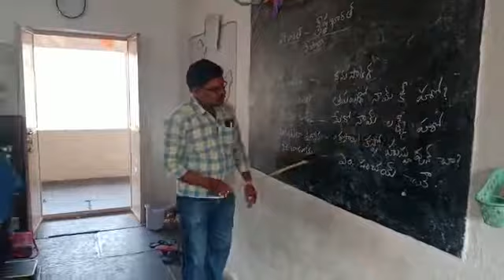MPPS III WARD POTLADURTHI YERRAGUNTLA MANDAL KADAPA DIST NEPALI LANGUAGE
Bashasangam Nepali language